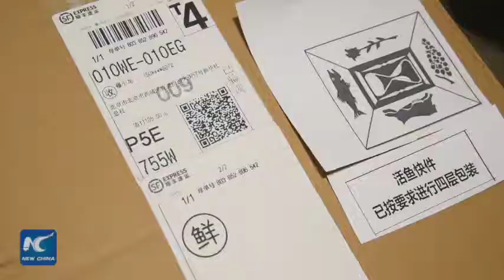Nghệ thuật đóng gói hàng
Nghệ thuật gói hàng chuyên nghiệp! Bạn sẽ không còn phải lo lắng khi vận chuyển hàng dễ vỡ như trứng, rượu vang, thậm chí thực phẩm tươi như trái cây dễ nát, hay cá sống cũng sẽ vô cùng đơn giản.